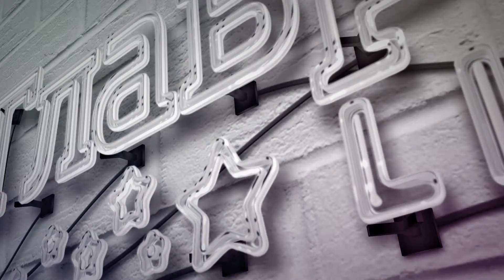Сегодня Верховная Рада рассматривает закон об обязательной вакцинации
Сегодня Верховная Рада рассматривает закон, обязывающий родителей вакцинировать детей. Несмотря на то, что общеобязательная вакцинация - это мировая практика, в Украине она вызывает достаточно большое общественное сопротивление. Как вы относитесь к обязательной вакцинации, пишите в комментариях